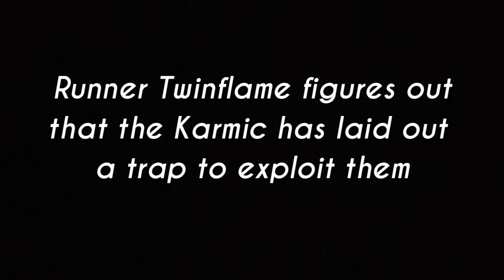Runner TF figures out Karmic has laid out a trap to exploit them